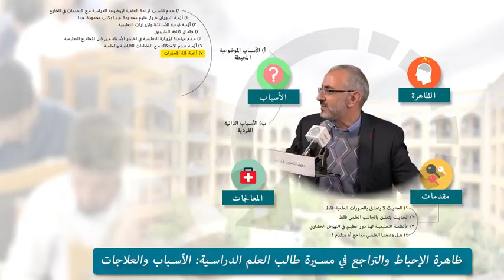أزمة قلة المحفزات للتطور العلمي في الحوزة | ش.حيدر حب الله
المفكر الإسلامي فضيلة الشيخ حيدر حب الله
عنوان المحاضرة: ظاهرة الإحباط والتراجع في مسيرة طالب العلم الدراسية
السبب السابع: أزمة قلة المحفزات.
طبعا هذا موضوع مهم جداً و اعتقد اذا الان تكلمت عنه سنشعر به جميعا.

اصلاً يا استاذي العزيز في فائدة انت ان تتعلم، يعني اذا ذهبت الى مجتمعك (معذرة تعبيرنا اللبناني العامي: يبطعميك خبز؟) يعني انت محقق في اصول الفقه وانزلت الى بلدك وذهبت الى وطنك ما الفرق؟

شخص اخر بإمكانه ان يصعد الى المنبر وينجح بين الناس اكثر منك بعشرة الاف مرة، رغم إنه لايملك عشر معشارك ،ما في شيئ يحفزك على ان تتطور علمياً، فقط اذا بقيت داخل الحوزة تشعر بالتحفيز يعني داخل قوم انت تشعر بالمنافسة وبالرغبة ان تتقدم علمياً، لكن في الخارج عندما تخرج تشعر ان هذا الذي كنت تتصور انك محور العالم ظهر على انك خارج المنظومة الشمسية.

المحفزات قليلة، والمحفزات غير العلمية اكثر! ،الان يقول لك شخصاً (اعذروني ان اتكلم بصراحة)، يقول لك شخص انا و انت بعد روحي عشرين سنة و تدرس بحث خارج و فقه و اصول و نظريات و ابحاث ما الفائدة من وراء هذا يعني؟

بعد أن اذهب الى بلدي، نهايتها ان الله سبحانه و تعالى يتدخل و يسوي لي چاره “بالتعبير العراقي”، يسوي لي حالة معينة، بهذا التعبير و الا في الحالة الطبيعية، لا اجد شيئاً محفزاً ، ان اتعب كل هذا التعب و انا لا أشعر، اشعر بصعوبة بالغة خاصةً اذا لم أكن من الأسر العلمية خاصةً اذا لم أكن في فضاء ما ، يمكن ان يسمح لي ان أصل الى مكان ما.

هذه حقيقة يشعر بها الكثيرون لا اشعر بتحفيز، لا ، بل إذهب و رتّب صوتي احسن، اشتغل في وظيفة دعوية معينة افضل وراء مكتب ممكن اشتغل، ممكن اعيش اكثر ممكن، دائما الانسان يذهب على اثر محفزات،فيه محفزات مالية فيه محفزات اجتماعية، الان كونك عالم في الفقه و الاصول ليس محفزاً الا في الحوزة الا اتصير مرجع. هذه نقطة مهمة.

اذا فقدان شعور الانسان عدم وجود محيط محفز للعلم اصلاً. هذا ليس فقط في الحوزات هذا حتى في الجامعات لأن اغلب الجامعيين لا يهمه العلم لأنه ما في محفز. يهمه فقط الشهادة حتى يجد وظيفتاً وبالتالي لا يوجد شوق للعلم و الى الانتاج و الى الابداع العلمي لعدم وجود المحفزات.